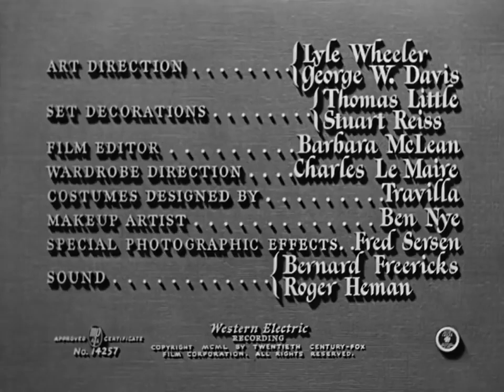No Way Out (1950)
A black doctor is assigned to treat two white racist suspects who are brothers, and when one dies, it causes tension that could start a race riot.